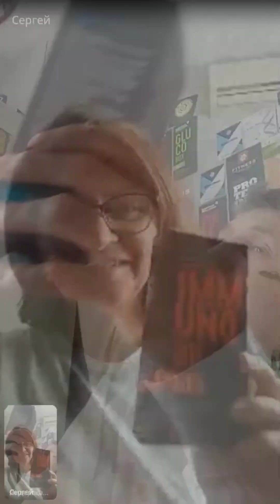Сергей Паршин 4.03.2025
,Здравствуйте🌹
 Меня зовут Светлана , я эксперт  компании Сибирское здоровье.Разрешите добавить  Вас в свой чат в телеграмм .
Этот чат для людей, кого волнуют вопросы:
👍🏼 здоровья
💁🏼‍♀ красоты и молодости
🏋🏽‍♀ спорта и активной жизни
также там мы размещаем интересную информацию:
▫ о продукте и его применении
▫ делимся результатами, отзывами, покупками
▫ задаём вопросы.

У меня для вас два варианта. Чат в WhatsApp

Добро пожаловать 🌺
Жду вас!

Придёте ❓